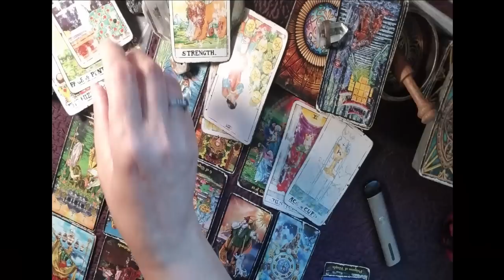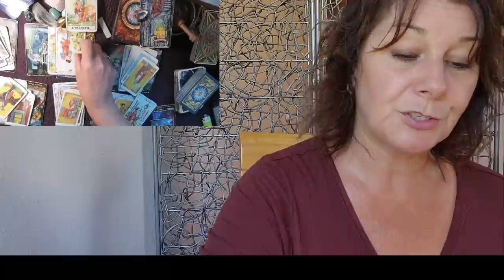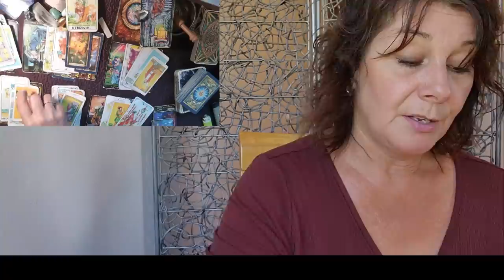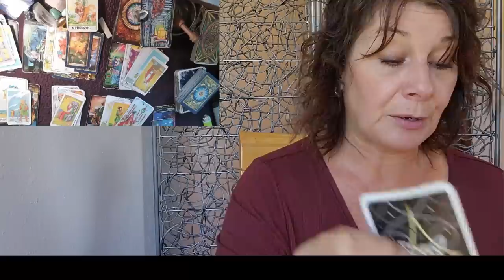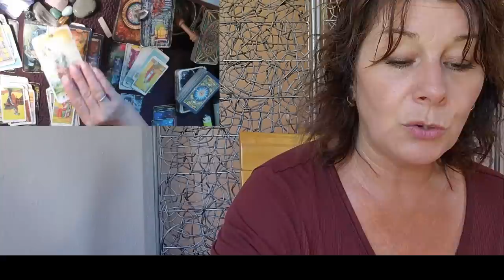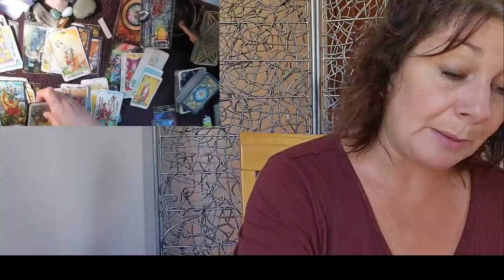TAURUS : AVOID THE TRAINWRECK FROM YOUR PAST - FOCUS ON THE FUTURE! @12:00